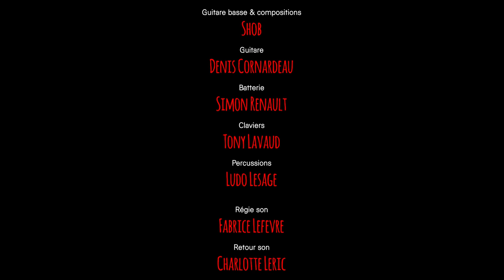Shob & Friends, Attack from above. Festival JAZZ360 2018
Attack from above d'Ibrahim Electric; ça pulse au Festival JAZZ360, dimanche 10 juin 2018 à Quinsac.
Shob & Friends, c’est un collectif composé de compagnons de route de Shob, l’un des bassistes les plus talentueux de France, avec des collaborations variées (Roger Biwandu, Patrick Rondat, PapaGuyo/Sly & family Stone, Johnny Halliday, Charles X, Charlie Plane, Eths, DurdN…)
Shob & Friends propose un son fusion entre jazz, rock et funk, étonnant et moderne : ce sont un peu les Snarky Puppy à la bordelaise !
Shob & Friends est un concert labellisé Scènes d'Eté en Gironde 2018.

Geoffrey Shob Neau, basse, compositions
Denis Cornardeau, guitare
Simon Renault, batterie
Tony Lavaud, claviers
Ludo Lesage, percussions

Fabrice Lefevre, technicien son
Charlotte Leric, retour son